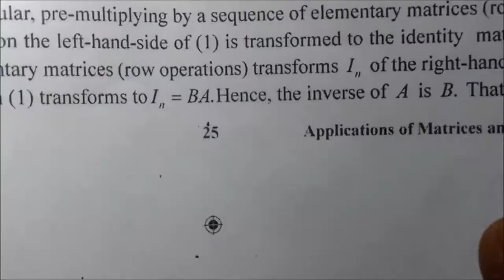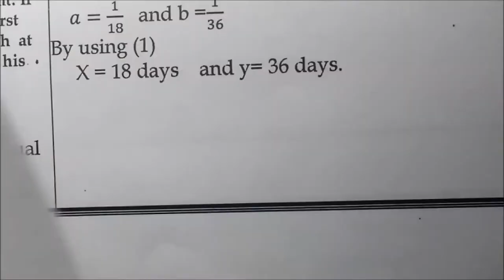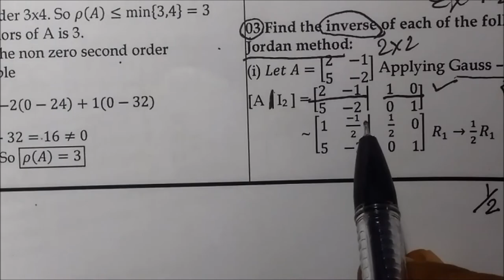12-M [ Ex-1.2-3-i ]Applications of Matrices Gomathidharmarajan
12thMaths [Part-26] Ex-1.2-3-i Applications of Matrices Gomathidharmarajan